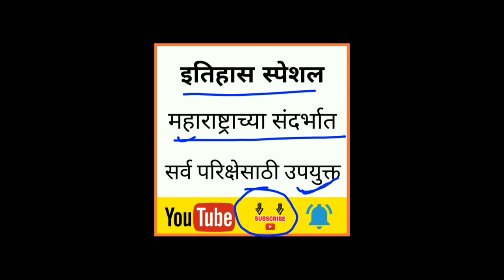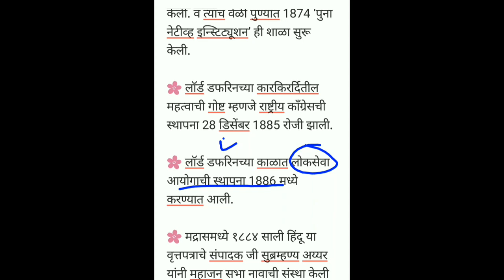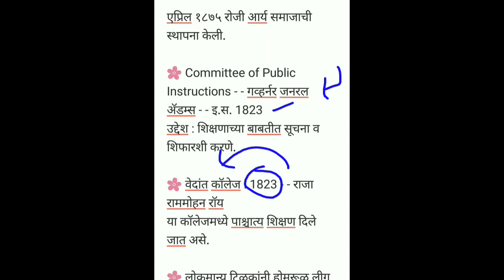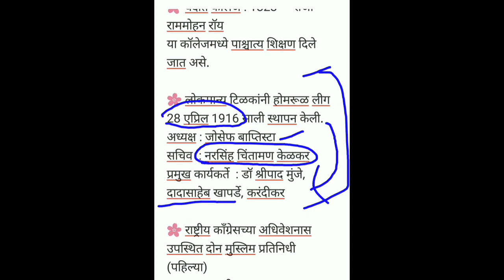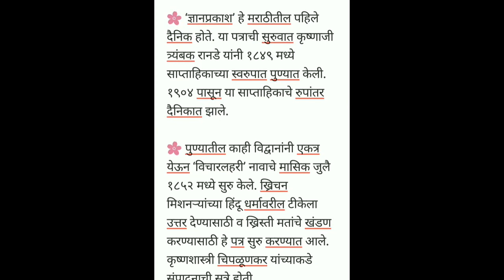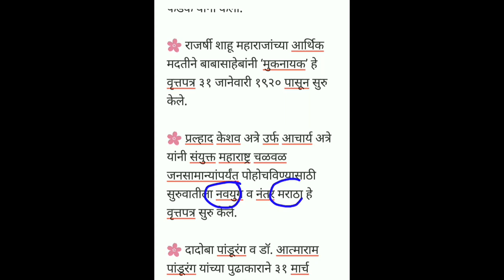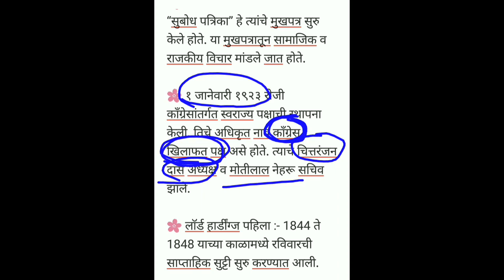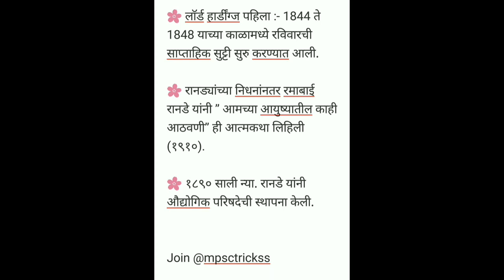History | Anil Kathare history | gathal | modern history | Maharashtra history | mpsc | Rajyaseva